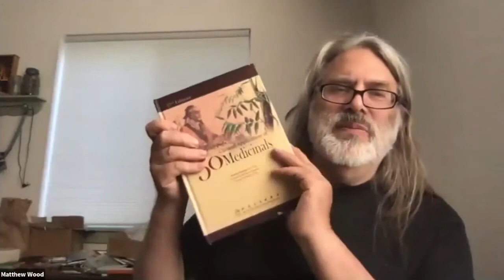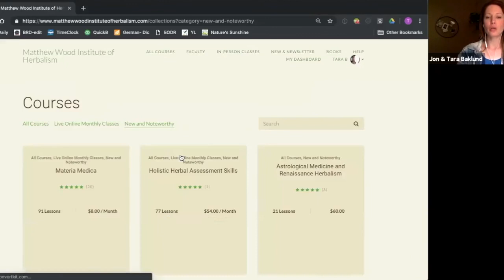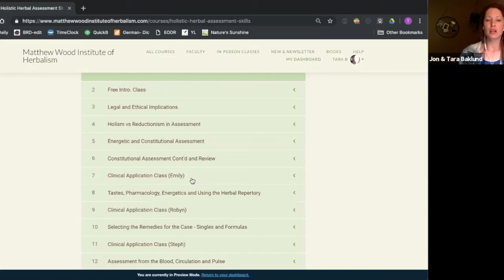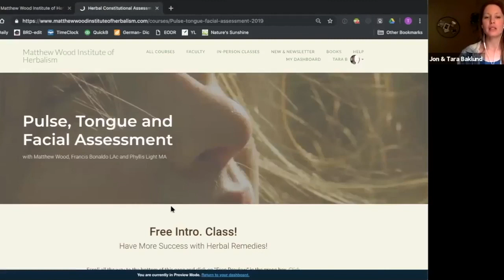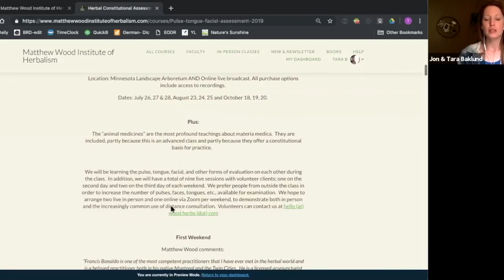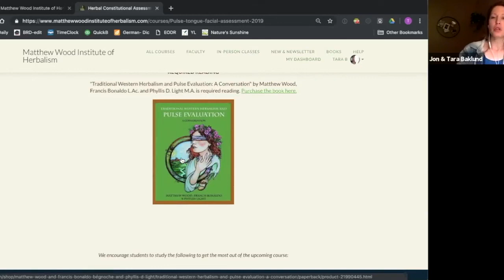How to Become an Excellent Herbalist- Matthew Wood, MS, Phyllis D. Light, MA, & Francis Bonaldo, LAc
An insightful conversation between 3 accomplished herbalists, detailing the do's and don'ts of becoming a successful clinical herbalist.